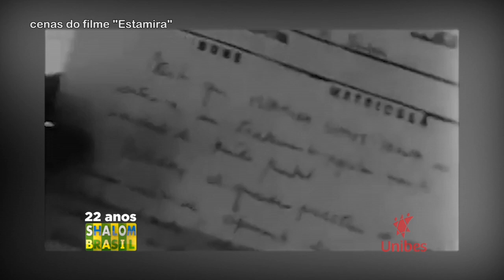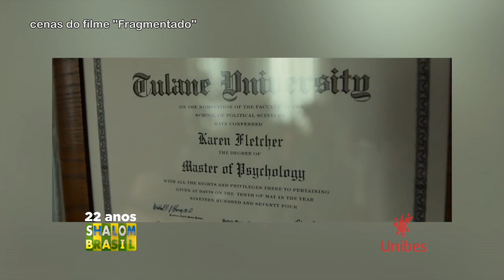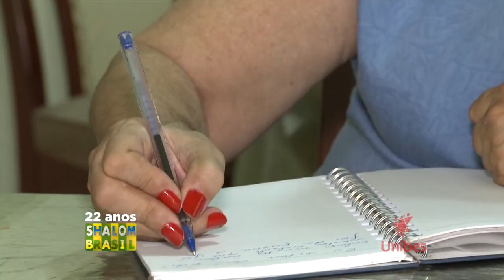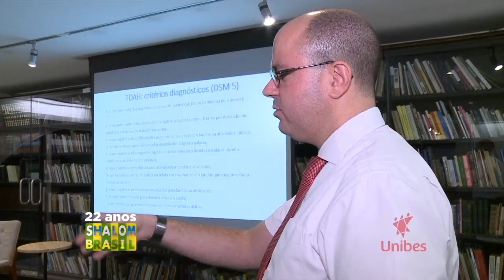Retratos da Unibes - Saúde Mental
4ª reportagem especial da série "Retratos da Unibes" sobre o trabalho da instituição em relação a saúde mental